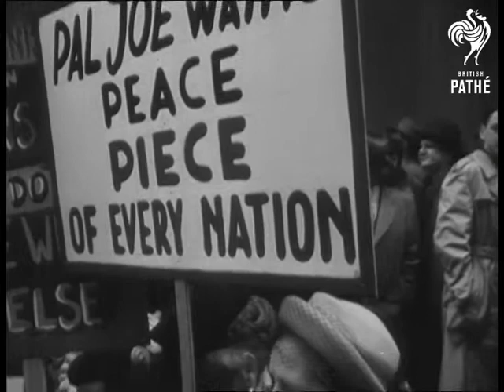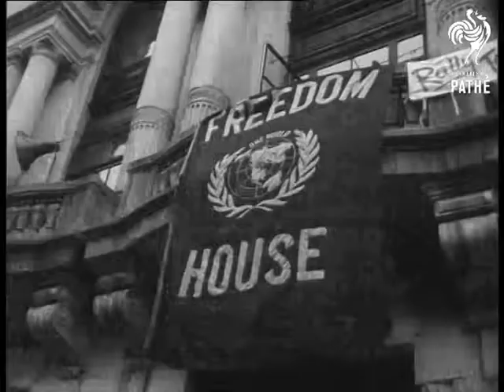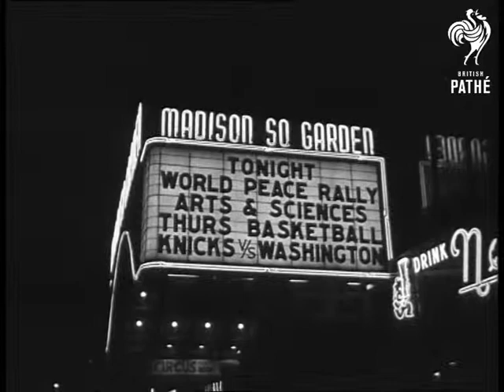Battle Of The Pickets (1949)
Battle of the pickets. New York in the United States of America.

LS Pickets outside the Waldorf Astoria Hotel. MS Pickets carrying placards walking in front of porch of the hotel. MS Pickets. One man carries baby. CU Placard - 'Shostakovitch' Jump through the window. MS Pickets. MS Croatian girls, in national costume, carrying picket placards. MS Catholic women kneeling outside the Hotel. CU Woman, carrying crucifix and counting her rosary, kneeling in street. CU Placard - 'pal Stalin wants peace ' pan down 'piece of every national.' to woman carrying it. LS interior of the Waldorf Astoria with the conference in session.

MS Man at microphone. MS Shostakovitch at microphone. MS Henry Wallace, in audience, applauding. CU Shostakovitch at microphone. LS Rally. MS Shostakovitch on platform bowing. LS Exterior of 'Freedom House' where counter rally is being staged under the auspices of Americans for Intellectual Freedom. CU Banner - 'Freedom House ' which bears the U.N.O. (UNO) insignia. MS People entering Freedom House, which has notice over porch to effect that they carry on spirit of Wendell Willkie's service. LS Interior of Hall showing platform with Chairman Doctor Sydney Hook speaking. Banner at back says - 'One World or None'.

MS Hook speaking in front of placard - 'Freedom of the Mind. MS Audience applauding MS Hook speaking. MS Audience. MS Mrs Oksana Kasenkina, who jumped out of Soviet Consulate last year at mike. CU Mrs Oksana Kasenkina, who jumped out of Soviet Consulate last year, at mike. MS Audience applauding. MS Mrs. Kasenkina on balcony waving to crowd in street. LS Crowds in street. MS Exterior of Madison Square Gardens at night. MS Neon Sign - 'Tonight - World Peace Rally Arts and Sciences Thurs. Basketball'.

Cataloguer's note: Only a small part of this item has sound.
 FILM ID:2270.12